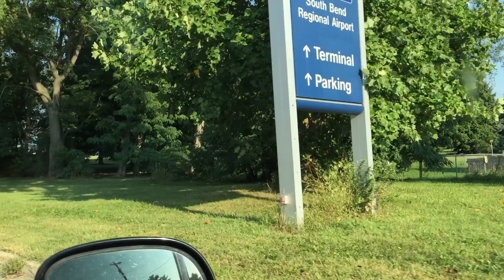Flying Home from Notre Dame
I flew home from Notre Dame